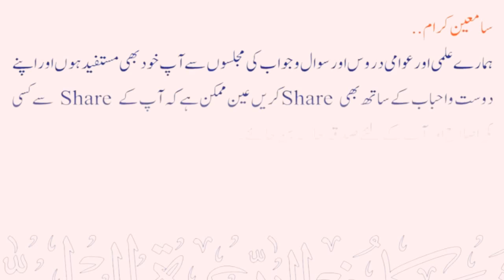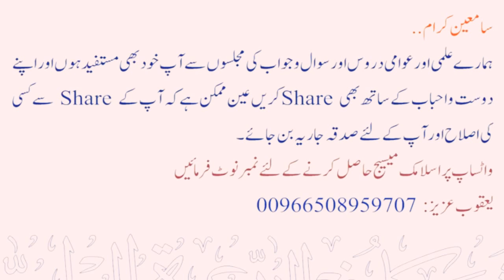Kiya Yazeed ke Liye Rahmatullahi Alaih Kaha Jasakta hai ? | Sheikh Maqsood Ul Hasan Faizi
💠 کیا یزید کے لئے رحمہ اللہ کها جاسکتا ہے ؟
💠 Kiya Yazeed ke Liye Rahmatullahi Alaih Kaha Jasakta hai ?